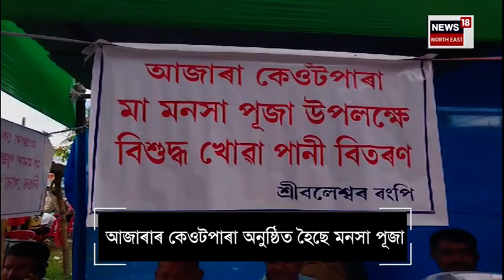Maa Manasa Puja in Azara | সোণালী জয়ন্তী বৰ্ষত ভৰি থলে আজাৰাৰ কেওটপাৰা মা মনসা পূজাই